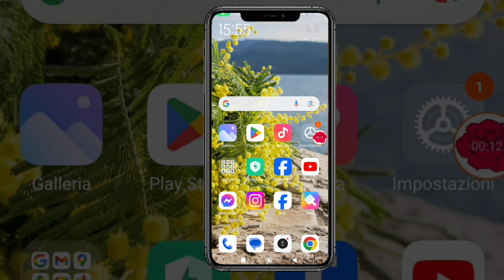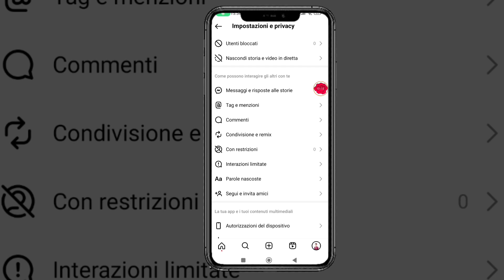Come NASCONDERE LA LISTA DEI SEGUENTI INSTAGRAM? ( NUOVO AGGIORNAMENTO 2024 )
Come NASCONDERE LA LISTA DEI SEGUENTI INSTAGRAM?